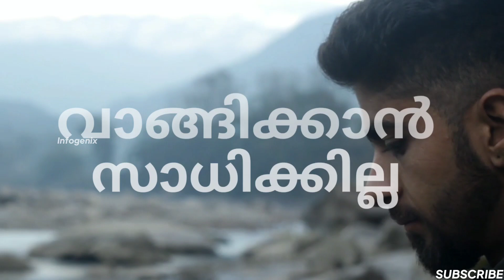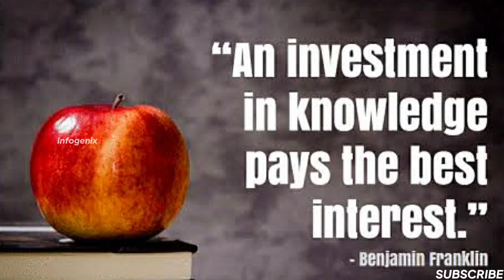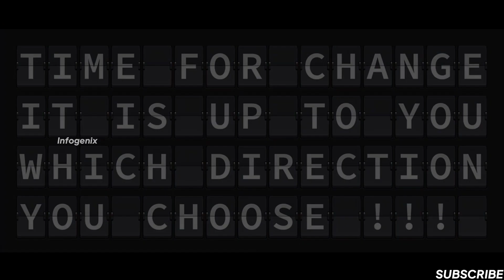TIME MOTIVATION | Best motivational video in malayalam for time | Time Management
Stop Wasting Time | Time Motivation in malayalam | Time Management Tips and tricks | Infogenix

1. Time
2. Time Motivation
3. Time Management
4. Time Wastage
6. Tips for not wasting time